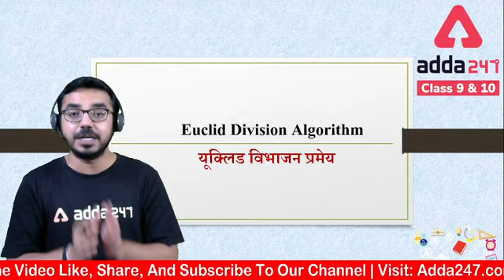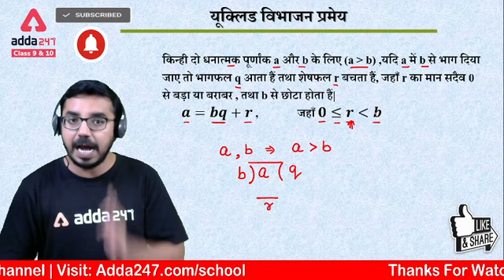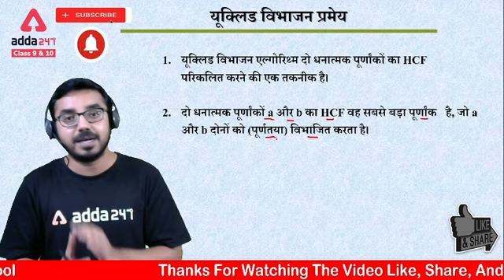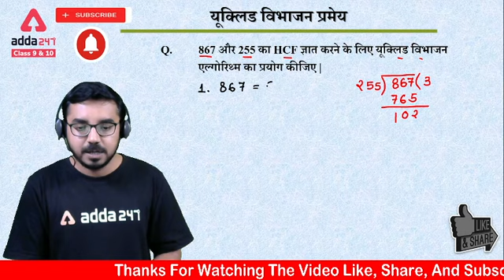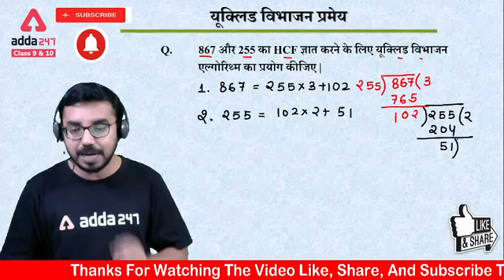Euclid Division Algorithm जानिए हिंदी में !